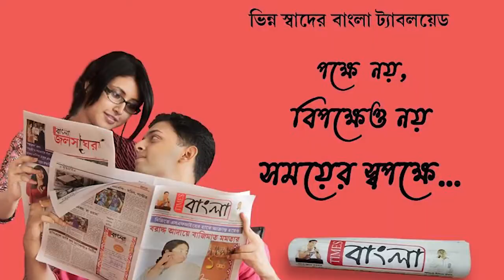জমিমাফিয়াদের দৌরাত্ম বাড়ছে আসানসোল চক কেশবগঞ্জ এলাকায়